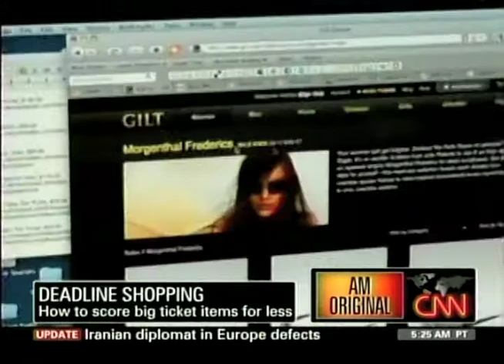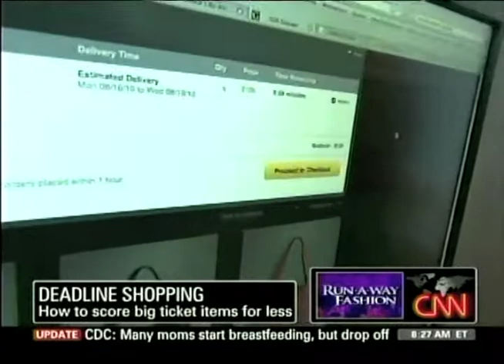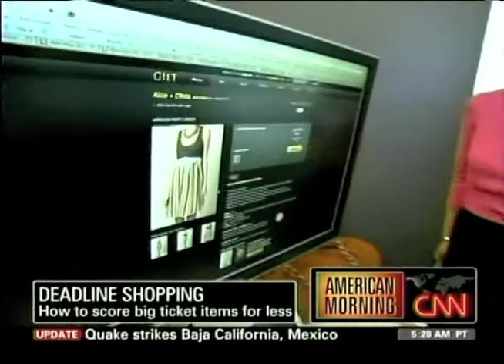Deadline Shopping on CNN (Full) | GILT.COM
Can't make that sample sale, or want the best designer clothes for less? Deadline shopping on Gilt Groupe allows savvy shoppers to get great deals without the hassle of shopping. CNN's Alina Cho reports.  FULL VERSION